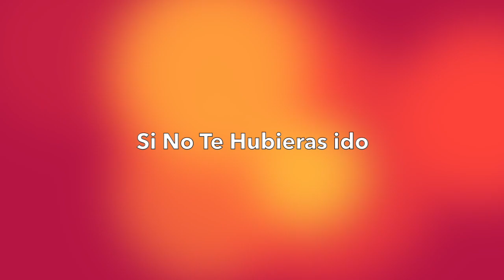Jeison Vargas - Si no Te Hubieras ido (Cover)